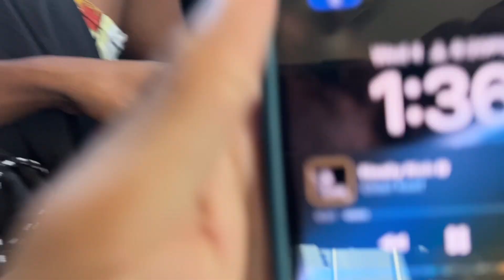ATM LOSES IT !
Skin Care Product: